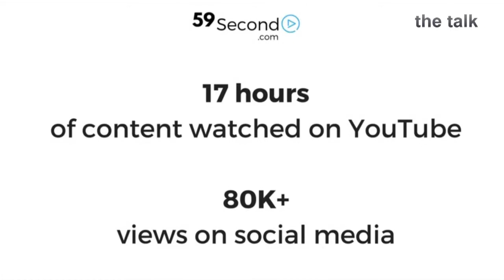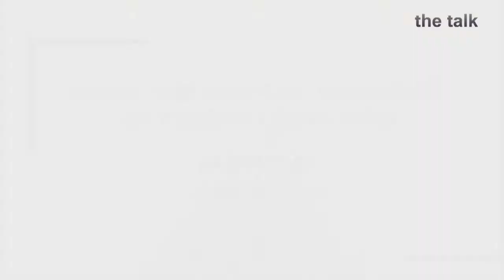Business Success Masterclass For SMEs & Startups Part 2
Mr Paritosh Sharma , CEO, UNCV